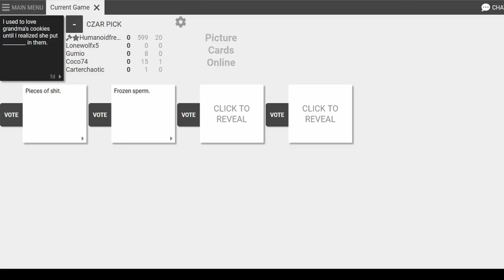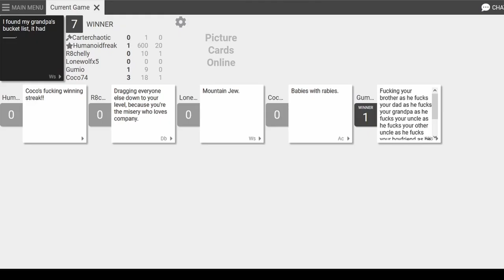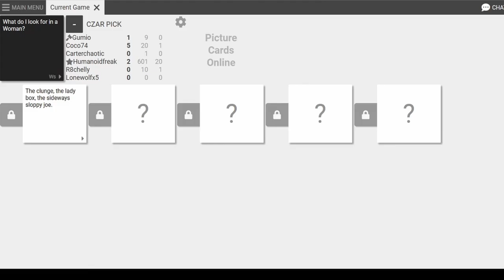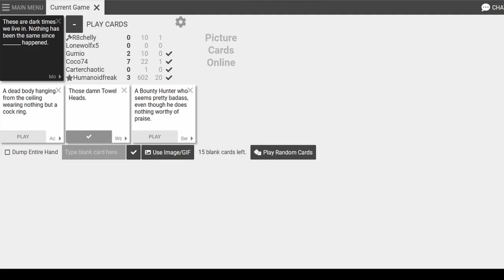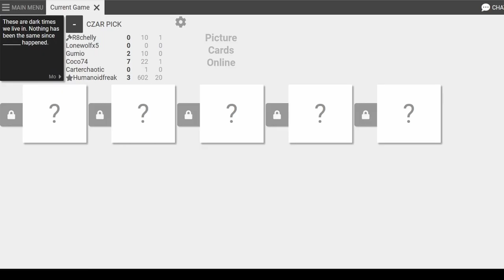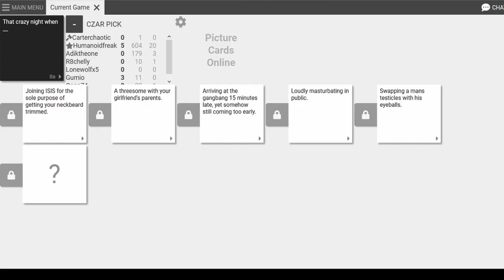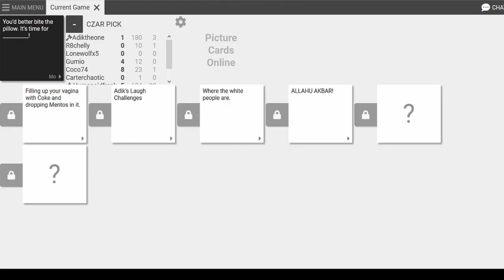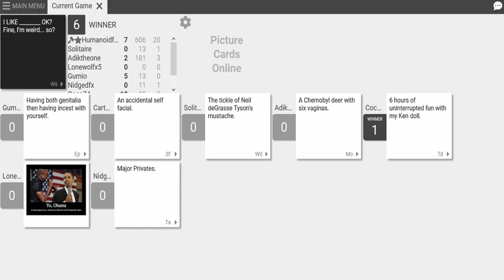Cards Against Humanity - Alabama Bullsh*t Ft AdikTheOne Part 1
Adiktheone joins us for Part 1.

The Crew:

CarterChaotic